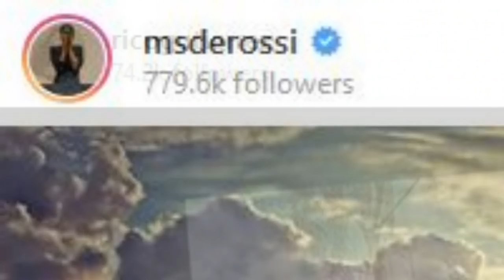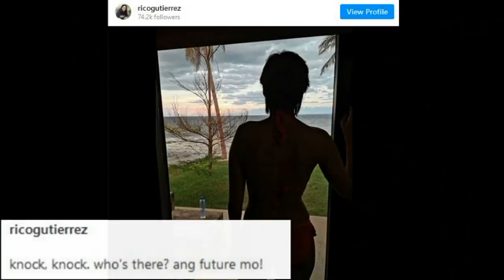Ang Mga LALAKING Dumaan sa Buhay ni ALESSANDRA DE ROSSI!!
Matunog ang pangalan ngayon ng magaling na aktres na si Alessandre De Rossi dahil sa tagumpay nang kanilang pelikula ni Paolo Contis na may titulong Through Night and Day na kamakailan lang ipinalabas sa Netflix subalit 2018 pa noong una itong ipinalabas sa mga sinehan. Marami ang talaga namang napaluha sa istorya ng pelikulang ito dahil sa galing sa pagganap nina Alex at Paolo.

Marami ang naging interesado sa buhay pagibig ng 35 years old na aktres na si Alessandra kaya naman ating alamin kung sino-sino nga ba ang mga lalaking naiugnay sa aktres at bakit nasabi nya na ayaw nya nang makipag relasyon pang muli kahit kailan.